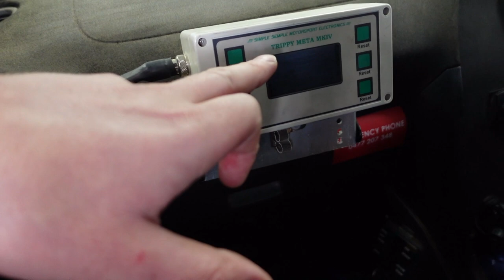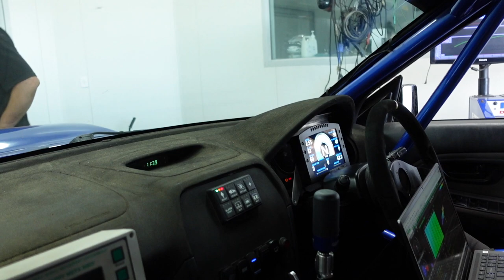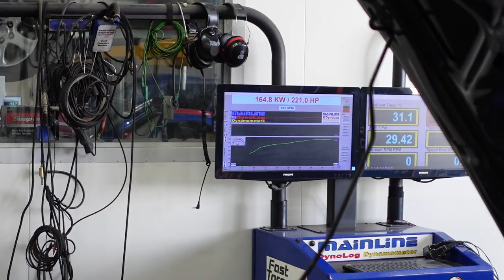WRX RALLY CAR GETS A SEQUENTIAL | POWERTUNE AUSTRALIA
WRX rally car comes in for a Sequential tune. Running a full MOTEC Catalog along with a built setup by All Drive Subaru. This beast will be a reliable pocket rocket.

Become an exclusive Driftsquid Patron to support the Journey -